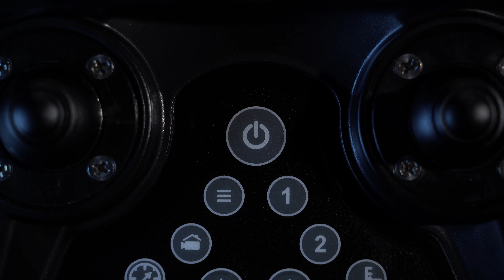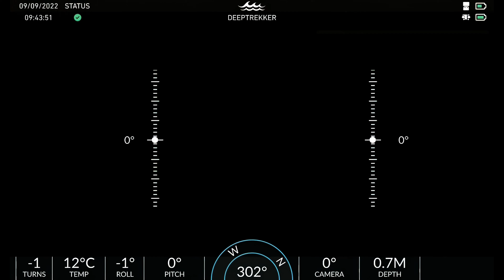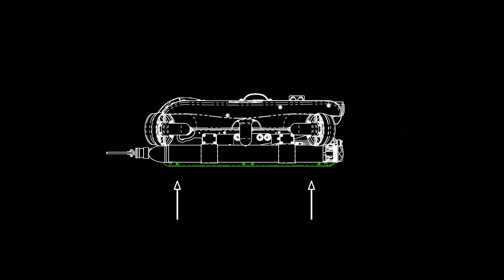Ballasting Your REVOLUTION ROV | Deep Trekker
Maintaining a neutral buoyancy will help conserve your ROV's battery life and equalize vertical movement speeds. This video walks operators through the steps in removing or adding ballast plates to your REVOLUTION ROV via our tool-less system.